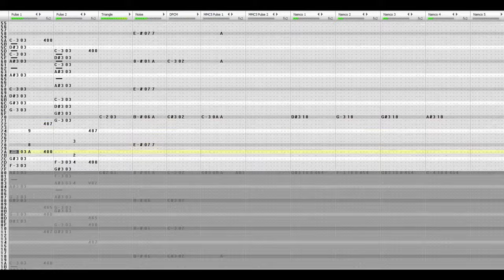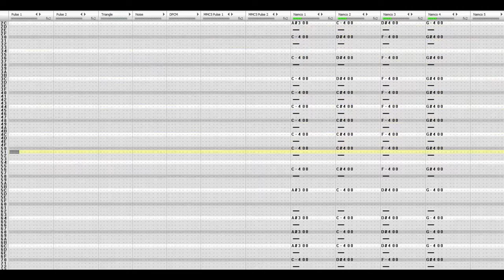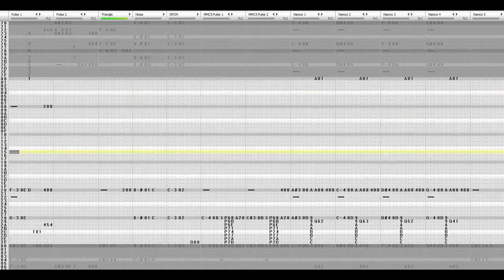Ayahuasca Vibe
Made in August 2024
2a03 + MMC5 + 5-N163

hope this doesnt look too low quality
i have recorded this like 18 times because obs sucks
this is the only good recording bc the audio is intact